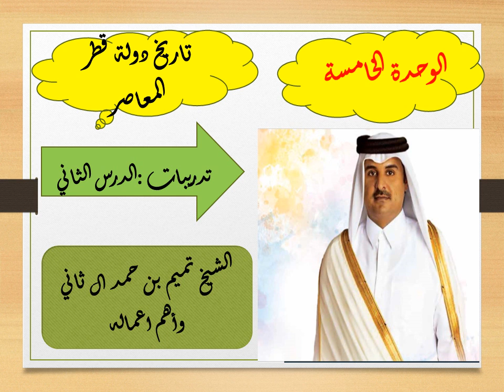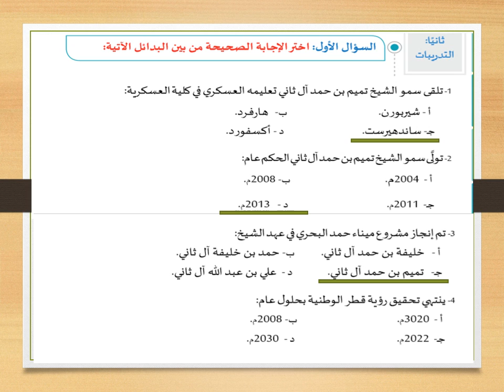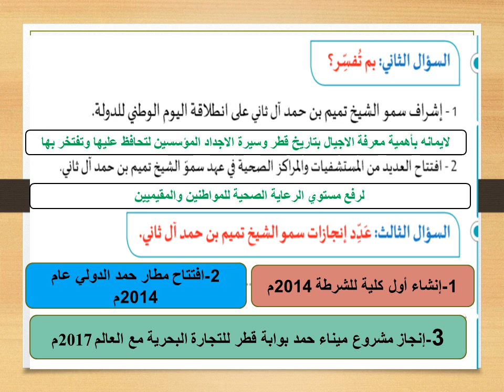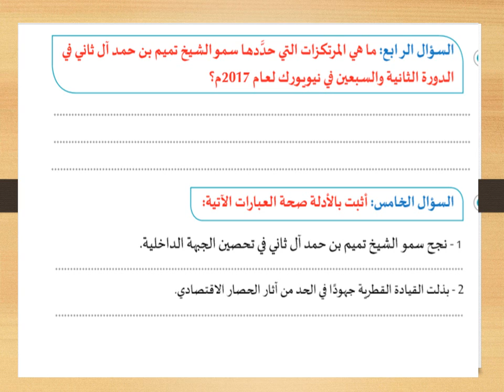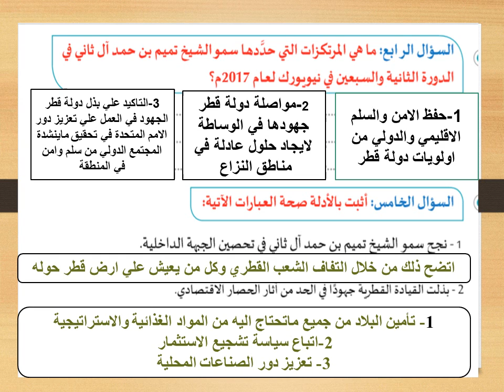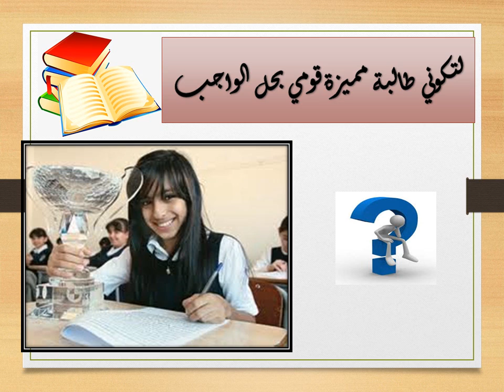الصف العاشر - الدراسات الإجتماعية - تدريبات الشيخ تميم